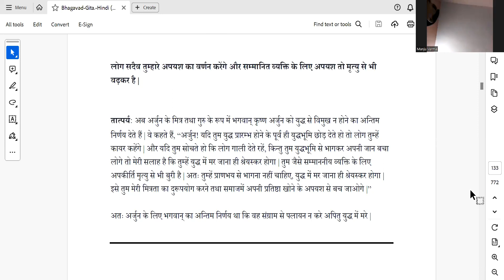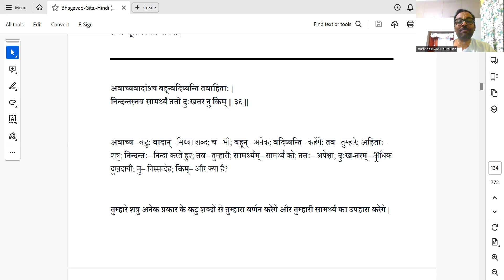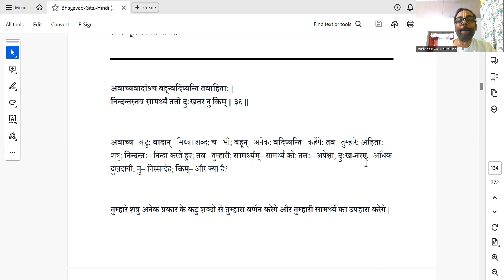Free certificate

1 hour per day - Online Live session + Q&A